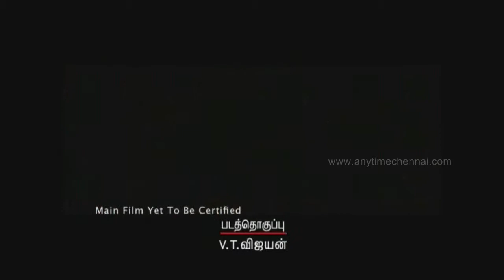Appavi Trailer video